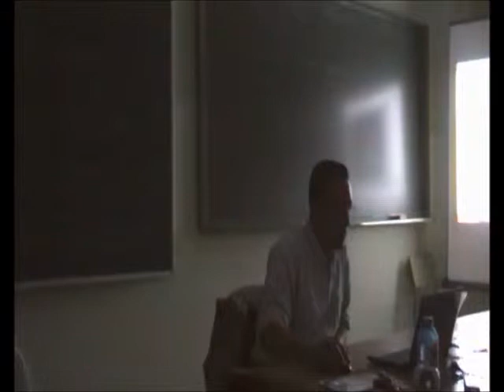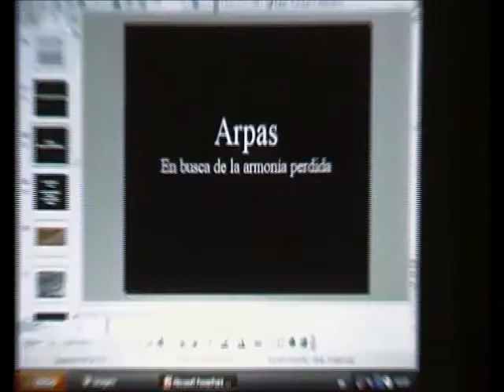Cordófonos Polifónicos 1 - Introducción: Conjuntos Instrumentales - Prof. Manuel Lafarga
Introducción a la práctica instrumental de conjunto en la antigüedad y en el Mundo Clásico.
Lección Magistral impartida en el Conservatorio Superior de Música de Alicante